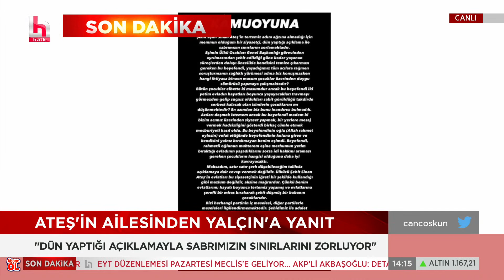HDP'den Selahattin Demirtaş'a adaylık teklifi!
CANLI | Can Coşkun ile Haber Masası hafta içi her gün 13.00 ve 16.00 saatleri arasında